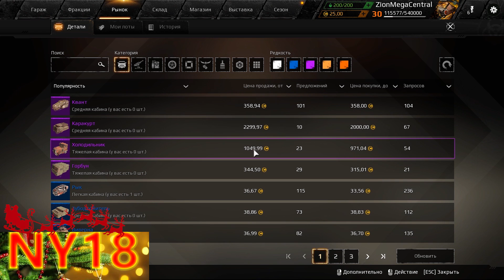Crossout -Новогодний выпуск. Холодильник + Заградитель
Пластик Visa СберБанк : 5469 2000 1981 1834